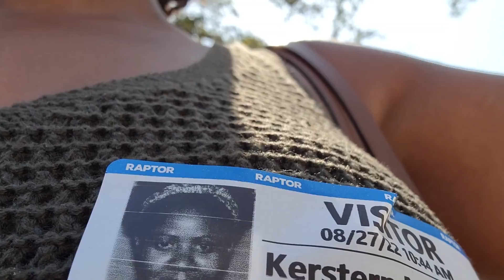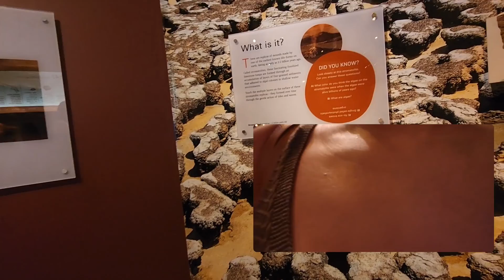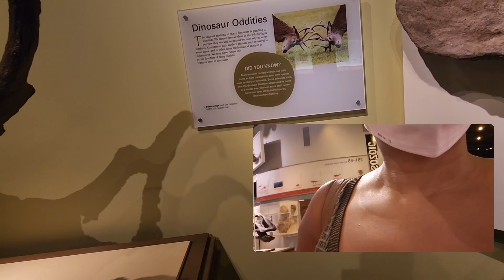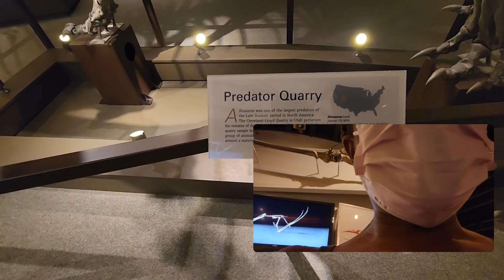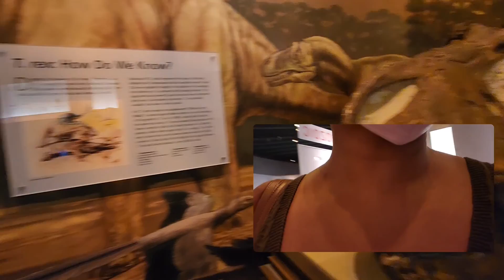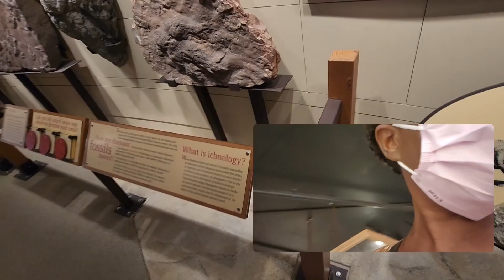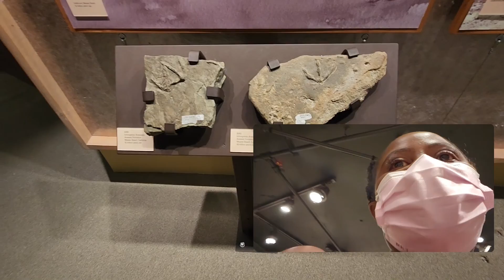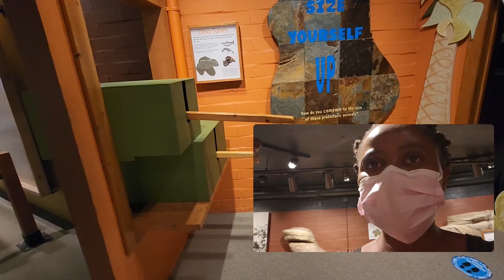A LOOK AT ANCIENT FOOT PRINTS AND SKELETON OF ANIMALS